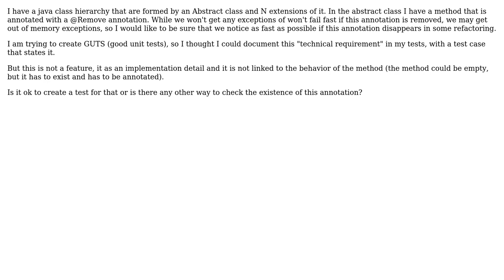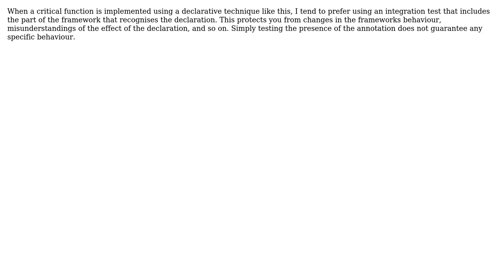Software Engineering: Can I check the existence of an annotation in an unit test? (2 Solutions!!)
Software Engineering: Can I check the existence of an annotation in an unit test?

With thanks & praise to God, and with thanks to the many people who have made this project possible! | Content (except music & images) licensed under CC BY-SA | Music | Images & others | With thanks to user simbo1905 user Jules user JSBach and the Stack Exchange Network Trademarks are property of their respective owners. You are responsible for your own actions.